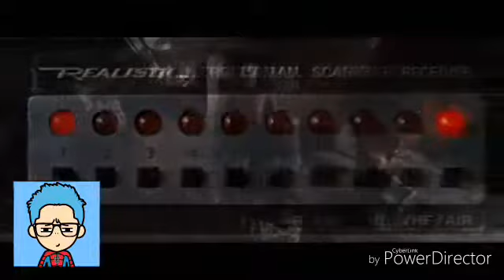Spider Man Music Video!!